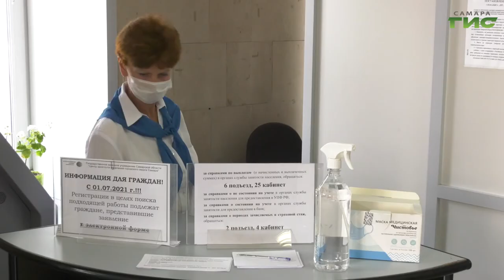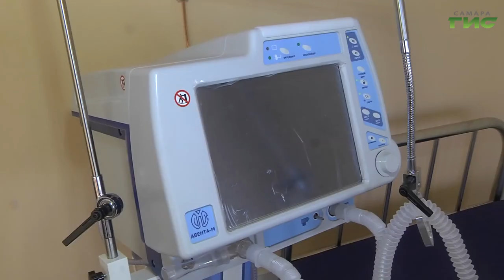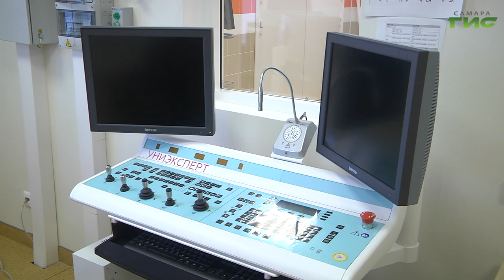В следующем году на борьбу с коронавирусом в Самарской области выделят 20 миллиардов рублей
В следующем году на борьбу с коронавирусом в Самарской области выделят 20 миллиардов рублей. Большие средства предусмотрены на развитие культуры и спорта, дорожное строительство и комфортную городскую среду.  Итоги социально-экономического развития этого года и проект областного бюджета на ближайшие два года  обсудили на расширенном заседании правительства региона. Подробности - в сюжете.